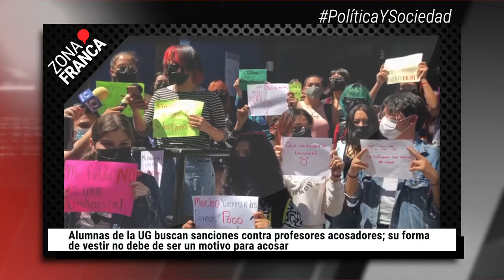Alumnas de la UG buscan sanciones contra profesores acosadores